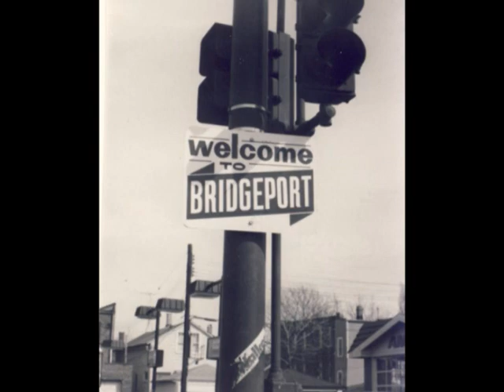The Flashbulb - The Bridgeport Run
Taken from his 2012 album "Hardscrabble".